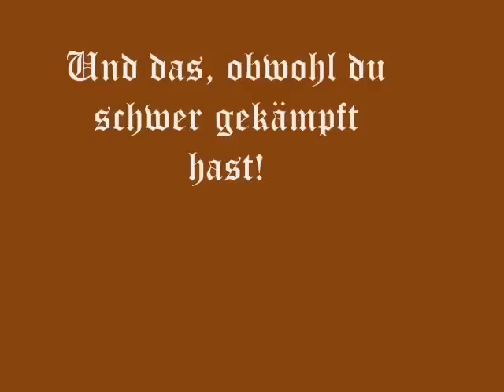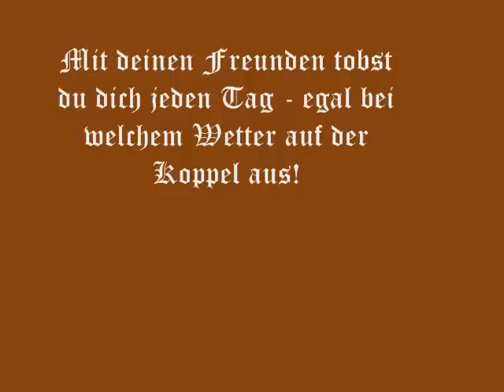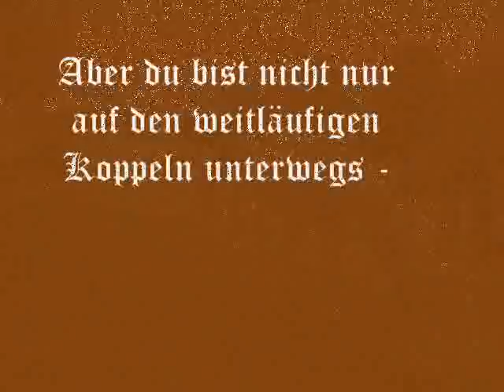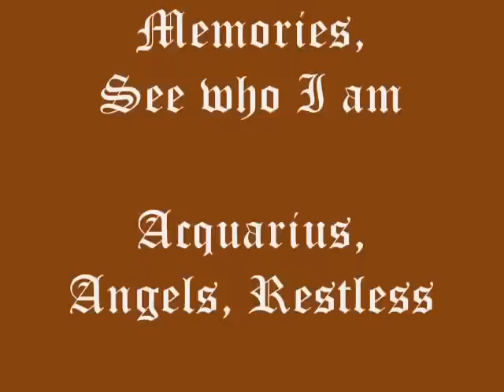Unser Blacky (Reiterhof Bertsdorf)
Tribut an den alten Blacky vom Bertsdorfer Reiterhof